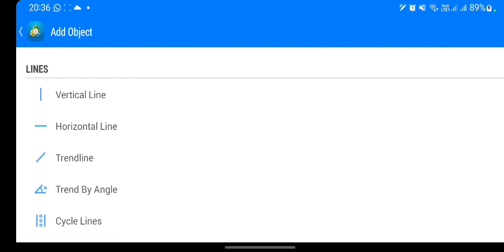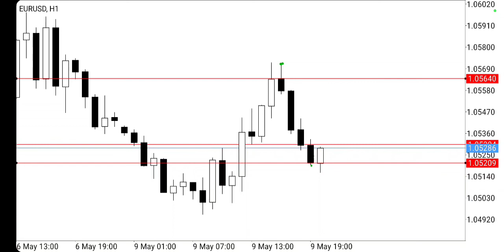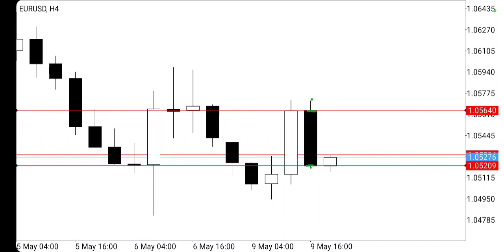Which Trading Timeframes Should I Use?